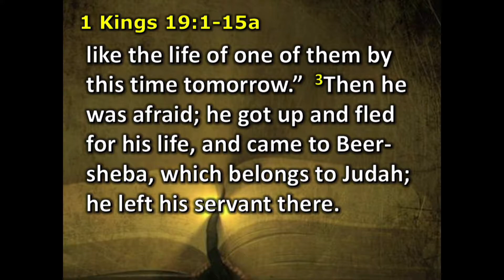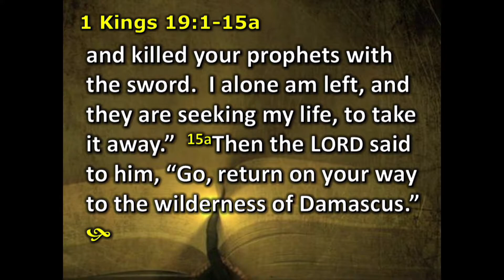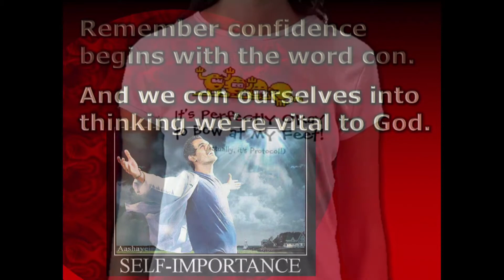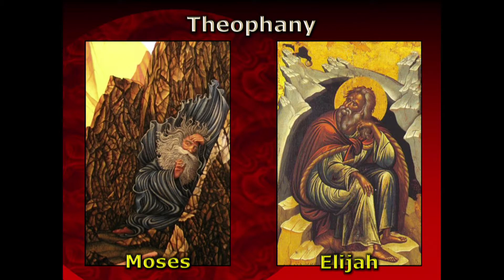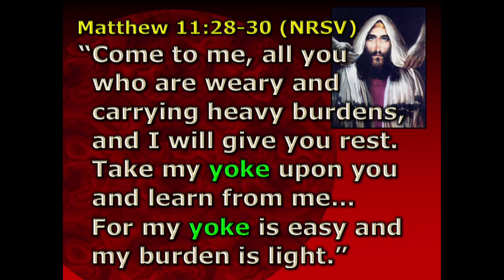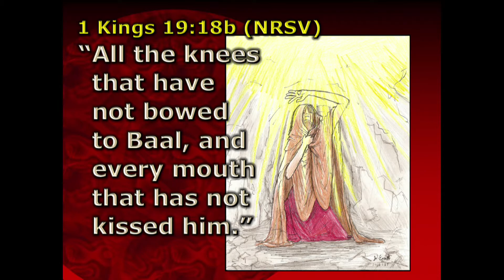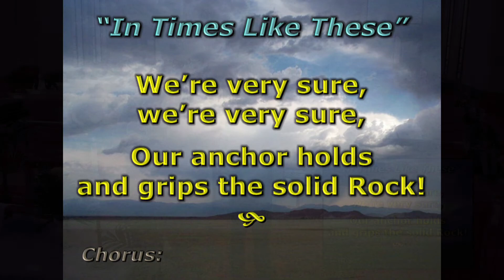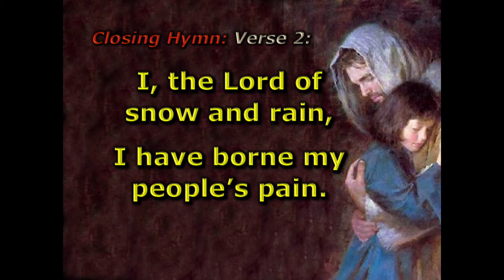May 16, 2021 -"Holy Despair"- Sanctuary Worship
First United Methodist Church in Downtown Erie